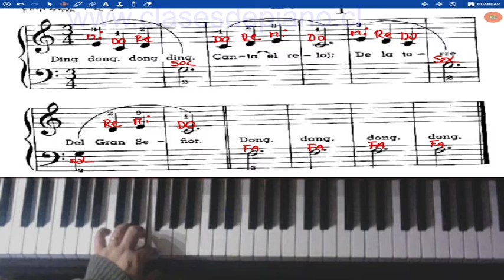thompson curso moderno para piano 8 campanas contando www clasesdepiano cl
video solo para alumnos